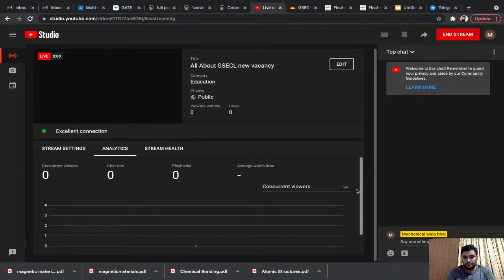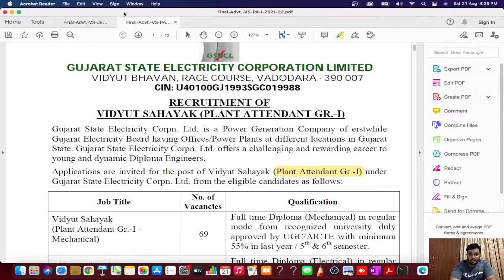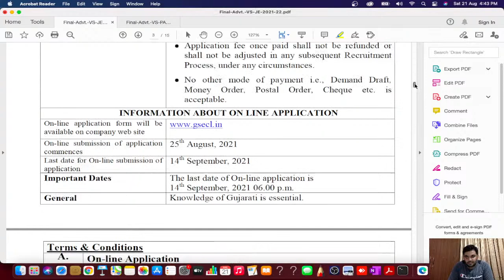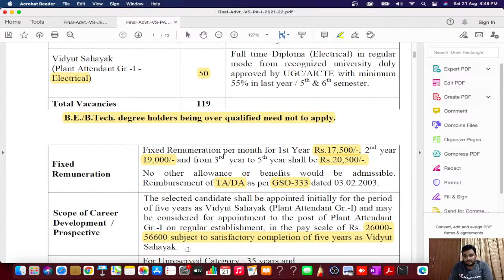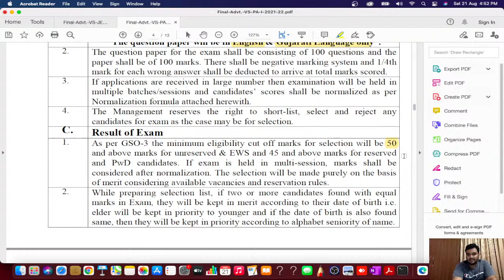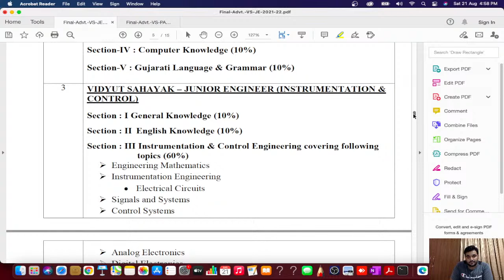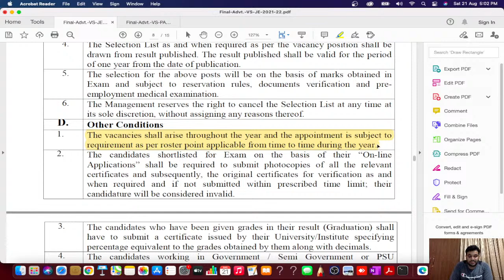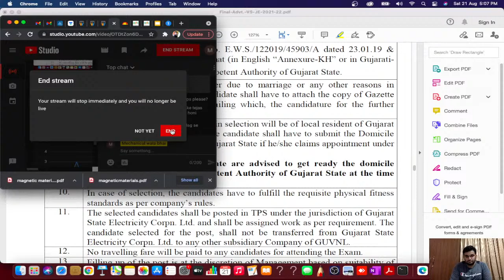All About GSECL new vacancy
In this series, mechanical wala bhai will help you to guide about GSECL new notification, what to do and what not to do?